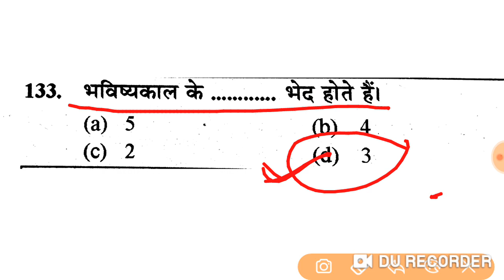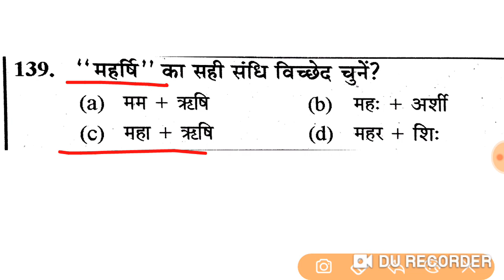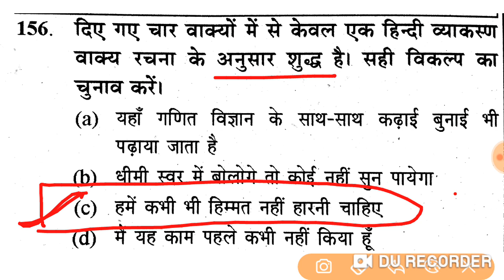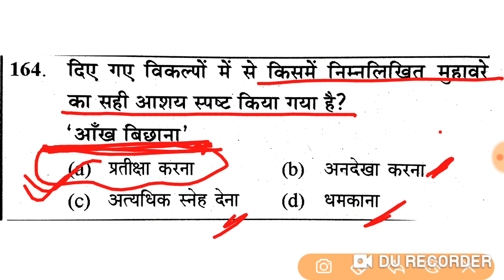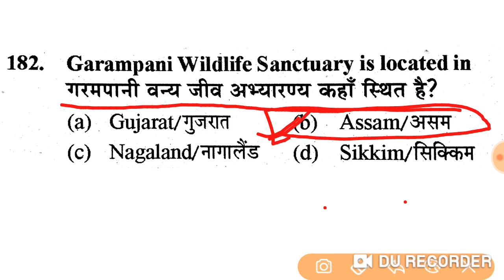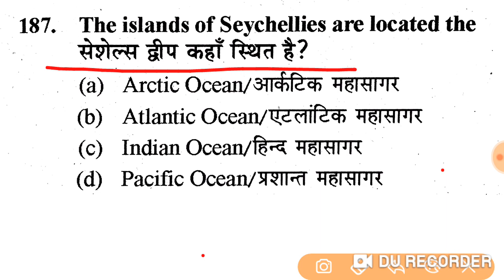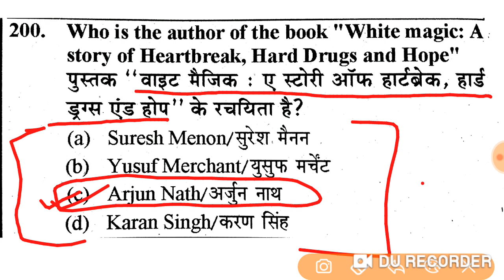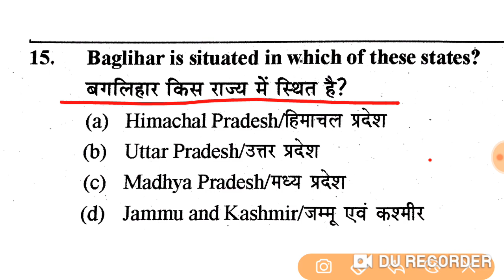FOREST GUARD PREVIOUS YEAR PAPER full solution| STENOGRAPHER EXAM PAPER | upsssc vanrakshak previous